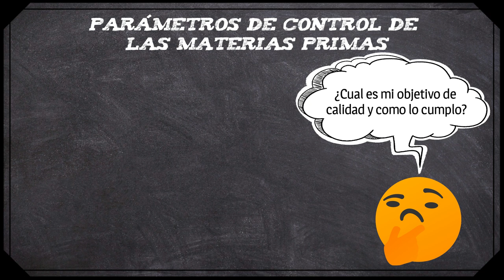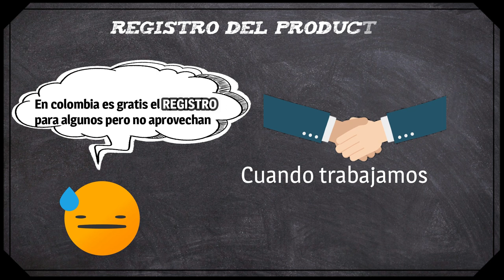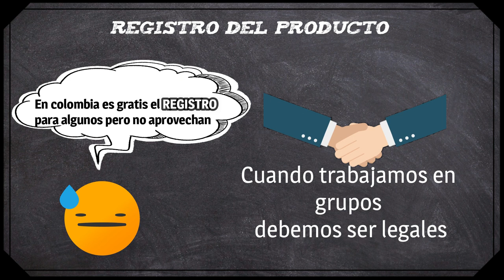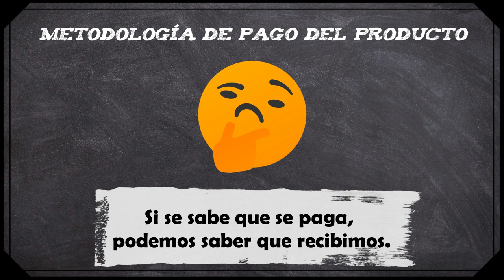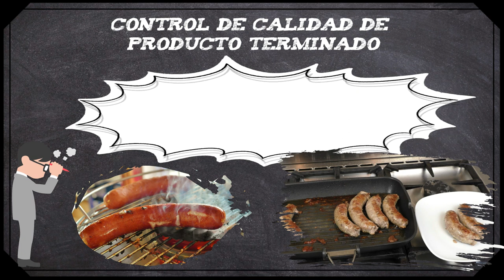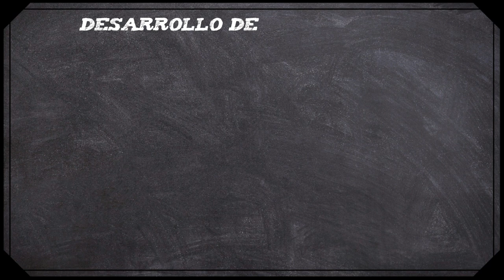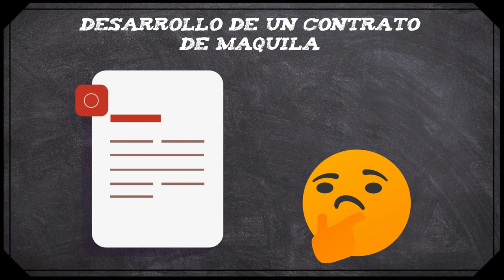La guía definitiva para la MAQUILA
Hoy les explicamos algunos puntos a tener en cuenta al momento de maquilar por primera vez con un proveedor y no frustrarse en el intento.

01:05 Historia
01:10 Origen de las materias primas
02:00 Parámetros de control de las materias primas
03:06 Procedimiento de producción
03:34 Registro del producto
04:18 Transporte
04:53 Metodología de pago del producto
05:15 Control de calidad de producto terminado
06:15 Confidencialidad
07:39 Desarrollo de un contrato de maquila
08:29 Conclusión